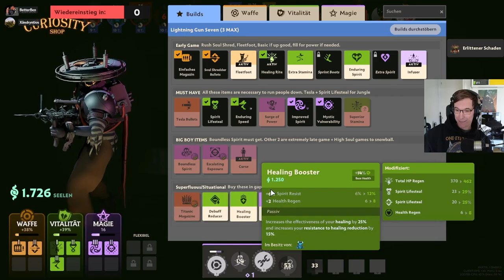ALLE SIEBEN - BEN SPIELT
Einer meiner Zuschauer war so nett und hat mich zum earlyaccess von Deadlock eingeladen. Valve versucht endlich mal wieder etwas neues: ein MOBA-Shooter in einem 30er-Jahre-Steampunkt-Universum. Also ziemlich viele abgedrehte Gestalten in Deadlock, die man als Helden auswählen kann. Am besten gefällt mir aber nach diesem Match hier Seven. Das könnte mein erster Main werden.